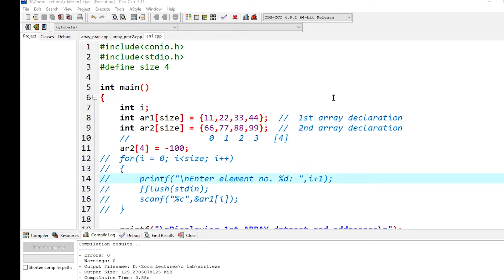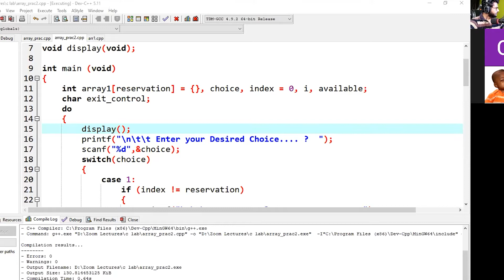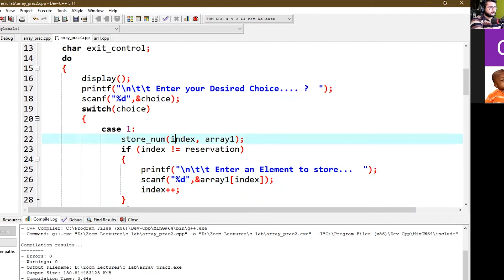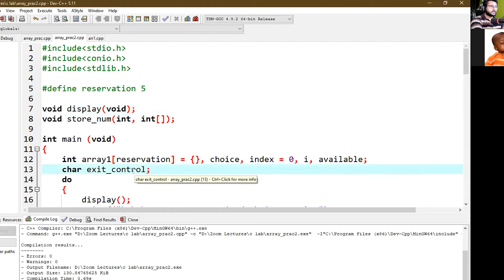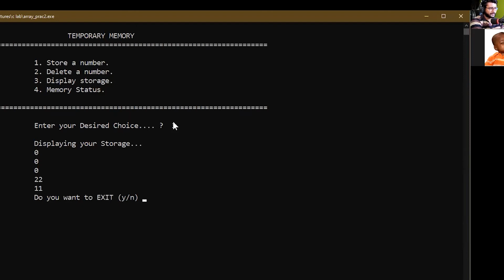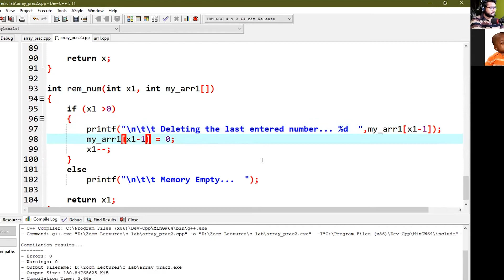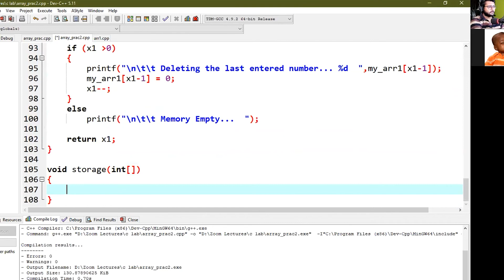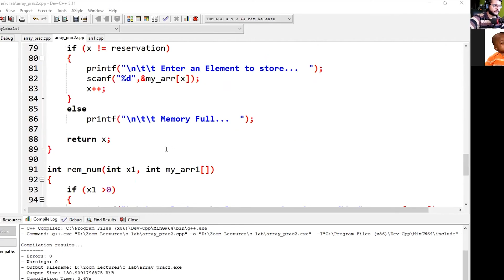Passing Array in Function | LIFO Stack operation using Array | Recorded Lecture 4 | Domain Knowledge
Topic covered in this recorded lecture:
- How to pass an array as argument in a function.
- Avoid bound checking in array / Limit check.
- LIFO operation using arrays.
- Array as a Stack